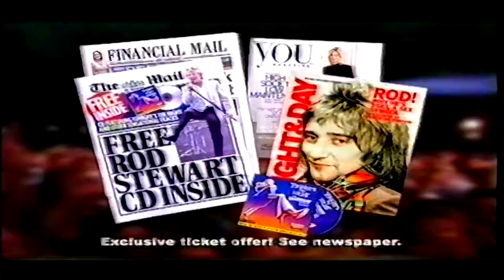Snickers Advert - 2004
An advert for Snickers shown on Central (now ITV) in 2004.